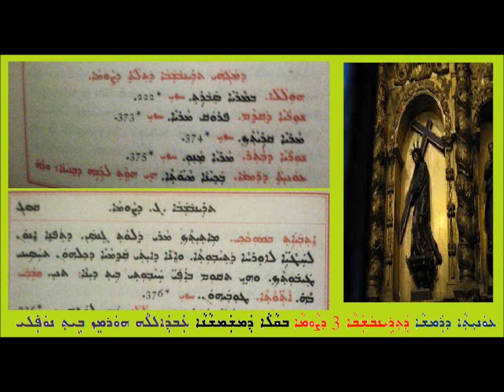Aoneatha D Ramsha D Trainbshaba 3 D Sawma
ܥܘܢܝܬܐ ܕܪܡܫܐ ܕܬܪܝܢܒܫܒܐ 3 ܕܨܘܡܐ
 ܒܩܠܐ ܕܡܫܡܫܢܐ